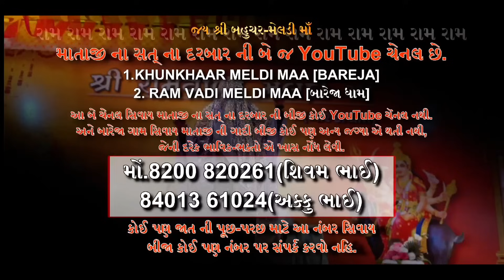રાત્રે સૂતી વખતે મેલડી માઁ ને કીધું,કે મને સવારે 5:30 એ જગાડજો...પછી શું થયું??જુઓ...